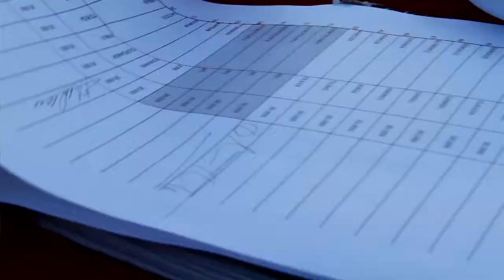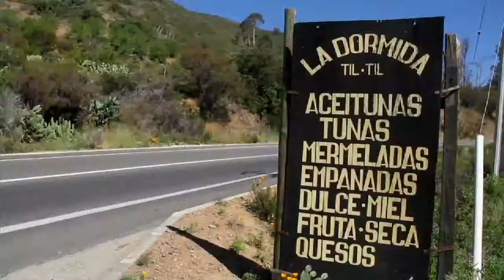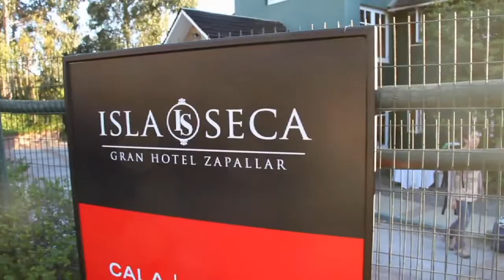Gran Fondo Zapallar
Primera versión de la Gran Fondo Zapallar.
120 ciclistas, 200 kilómetros, 7 horas en bicicleta.